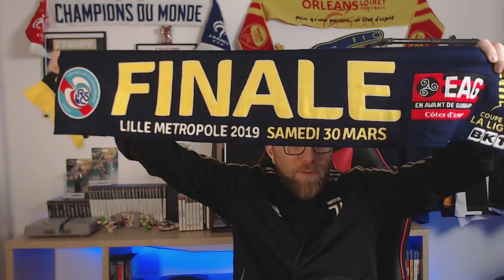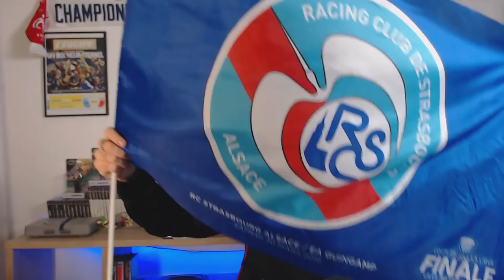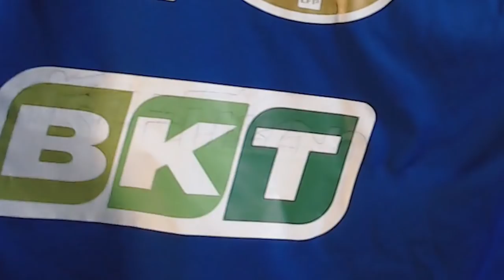UNBOXING: CADEAUX EXCEPTIONNELS DE LA FINALE DE LA COUPE DE LA LIGUE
Decouvrez les cadeaux de fou que j'ai reçu lors de la finale de la coupe de la ligue 2019 en Strasbourg et Guinguamp!